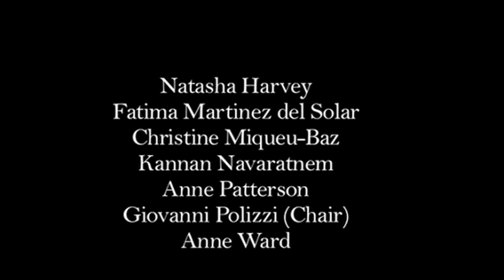Excerpt from 'Meeting Hanna Segal', a film in the Encounters Through Generations series